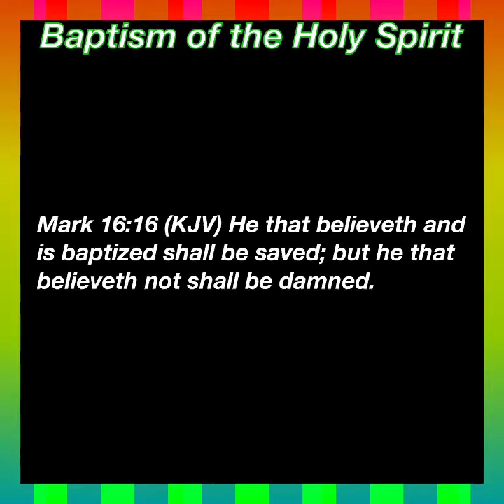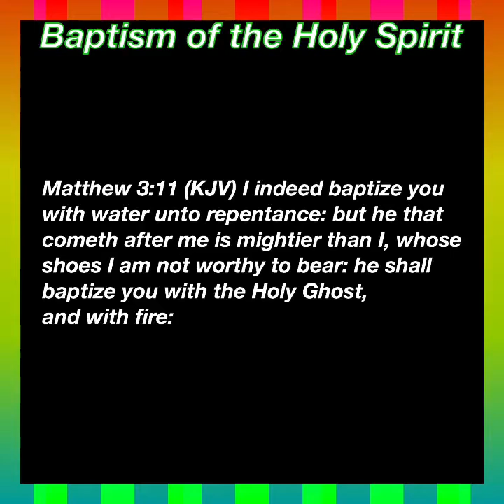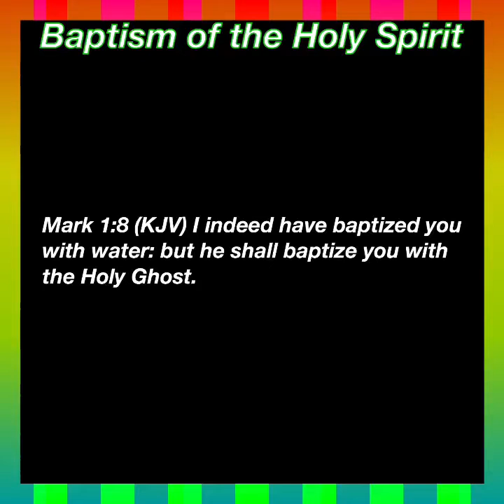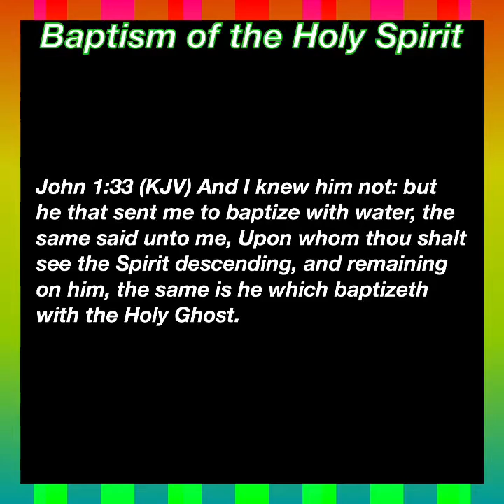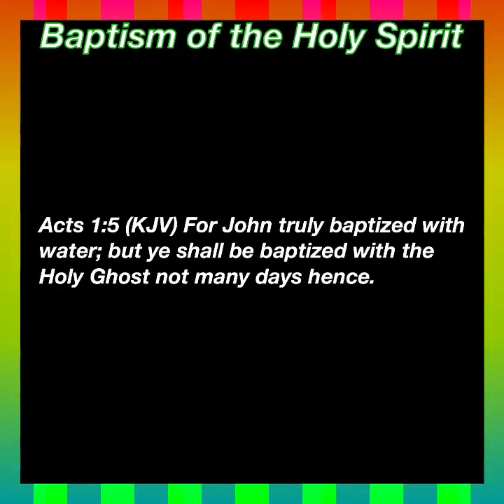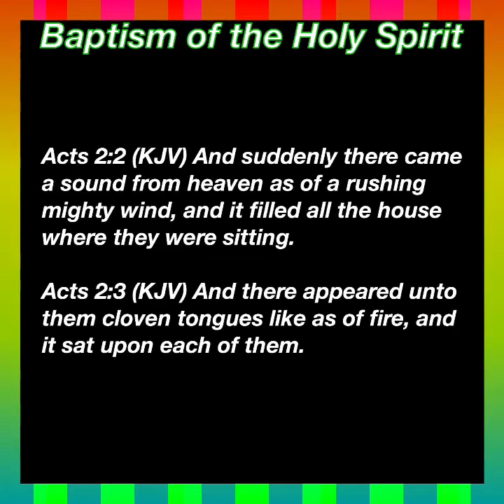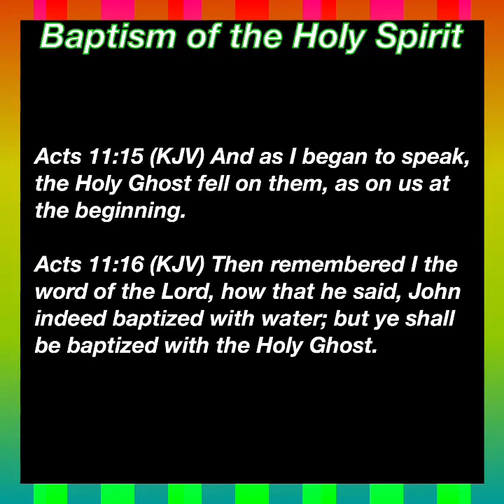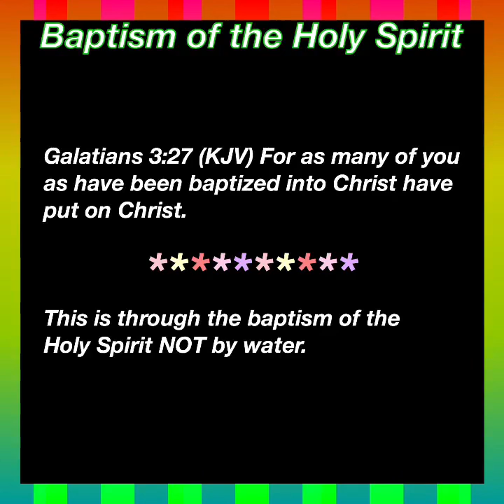Baptism of the Holy Spirit and Ranting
Verses proving the baptism Jesus spoke of is the baptism of the Holy Spirit and not water.